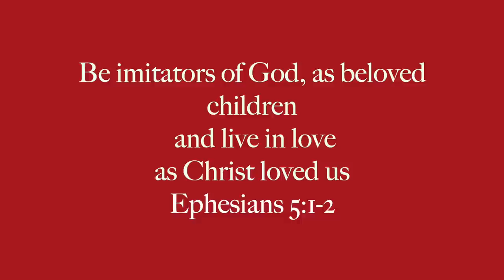How To Heal Your Divine Feminine Energy || A Feminine Impression || Femininity Series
Hi loves, welcome to another video from my series “A Feminine Impression” where I give tips and advice on how to incorporate femininity into your life. In today’s video I discuss how to heal your divine feminine energy. Enjoy the video!!

Want More Femininity Videos? Watch Below

Hair: Organique Synthetic Hair 5 Inch Lace Front Wig - SOFT BODY WAVE 30

Lipstick:
Colourpop Cosmetics Limbo

I'm burning Amber & Black Pepper

Triangle Wall Mirrors

Natural Hair:

or use code "ghana goddess"
Skincare: